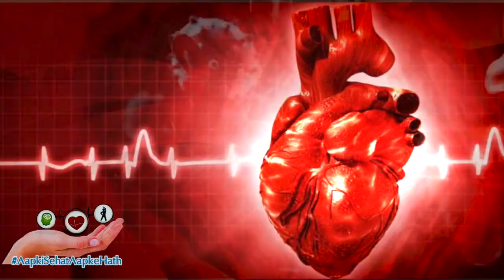World Health Day Special | Depression से बचने के लिए क्या खाएं क्या न खाएं ?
Depression is a serious medical illness. It is a mood disorder that creates a constant sense of sadness and not interested in anything. According to the World Health Organization (WHO), depression is now a major cause of poor health and disability in the world. Through this article, let us know what things should be avoided in the depression.

डिप्रेशन या अवसाद एक गंभीर चिकित्सा बीमारी है। यह एक मनोदशा विकार है जो उदासी और किसी चीज में दिलचस्पी न लेने की निरंतर भावना पैदा करता है। विश्व स्वास्थ्य संगठन (डब्ल्यूएचओ) के अनुसार अवसाद अब दुनिया में खराब सेहत और विकलांगता का प्रमुख कारण है। इस लेख के माध्यम से आइए जानते हैं कि डिप्रेशन में किन चीजों से परहेज करना चाहिए।